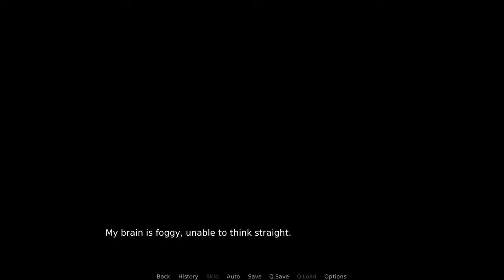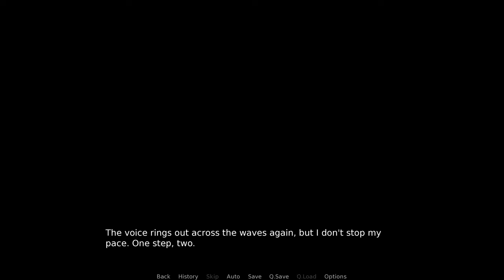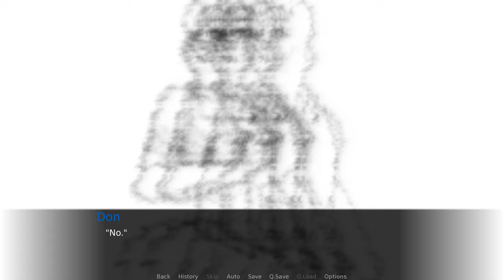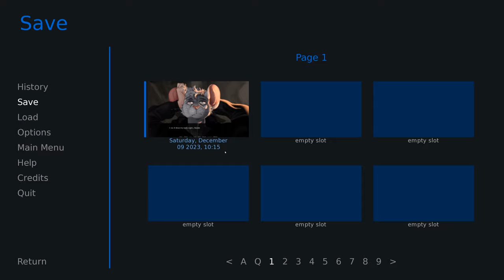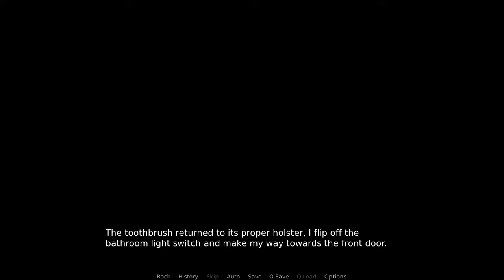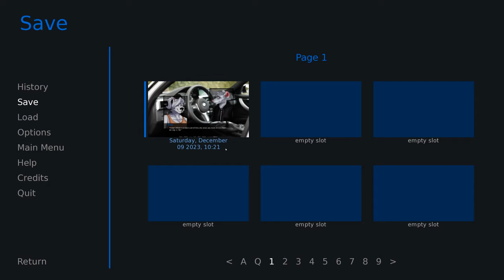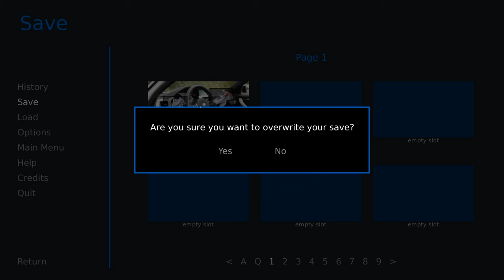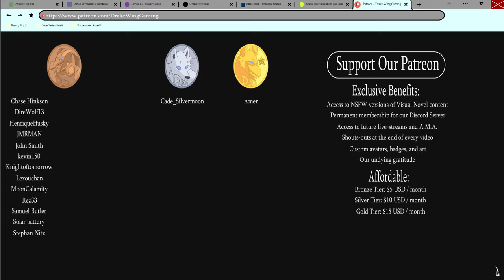The Curious Case of Oliver Blanche- Beyond the Harbor #3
We get to see things from Oliver's perspective before he went missing!